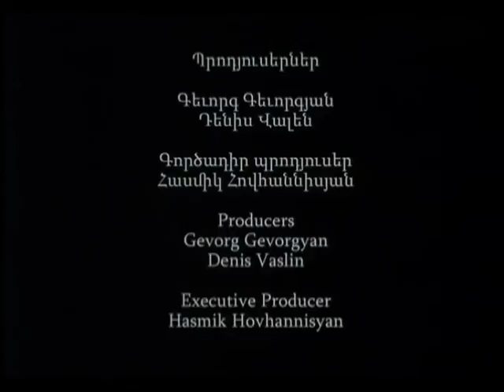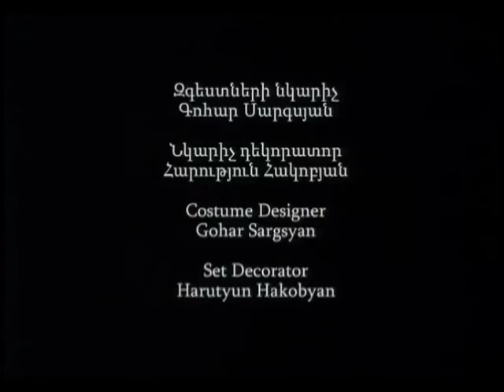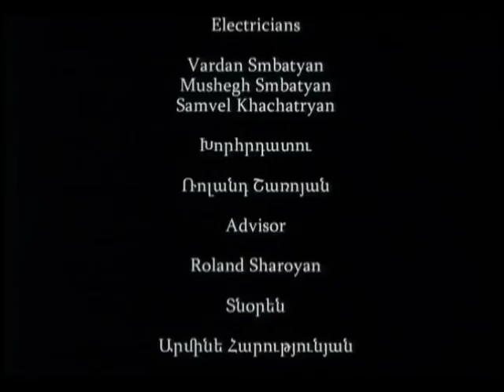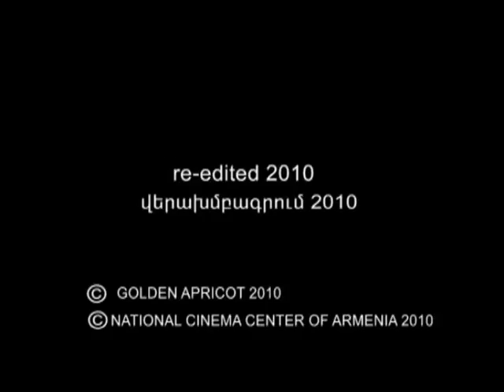Հարություն Խաչատրյան ՍԱՀՄԱՆ